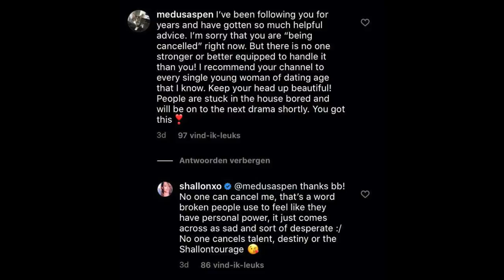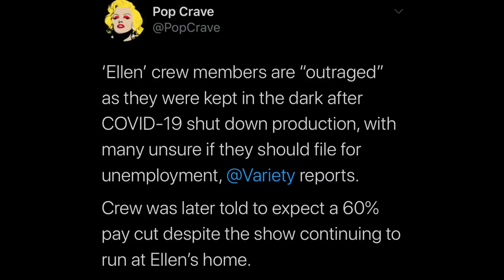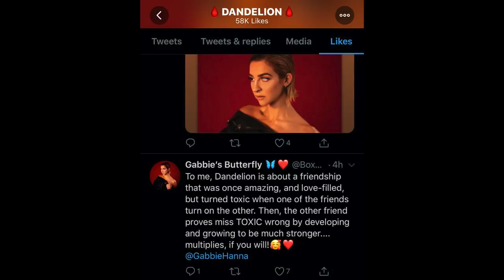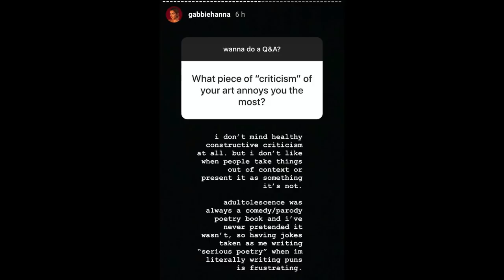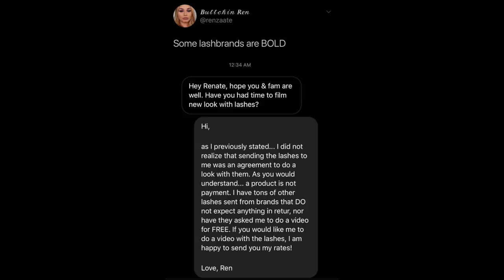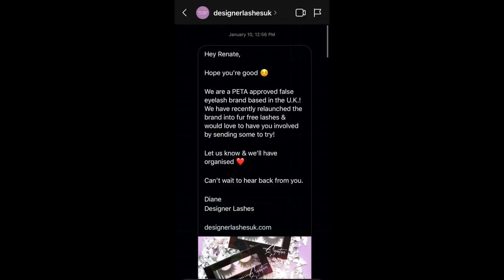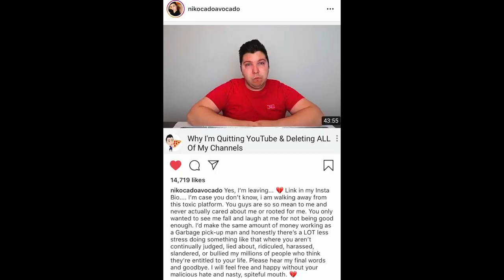Shallon Lester is WORSE than we thought...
This video is about Shallon Lester, Ellen Degeneres and her crew exposing her, Gabbie Hanna shading Jessi (allegedly) and more!